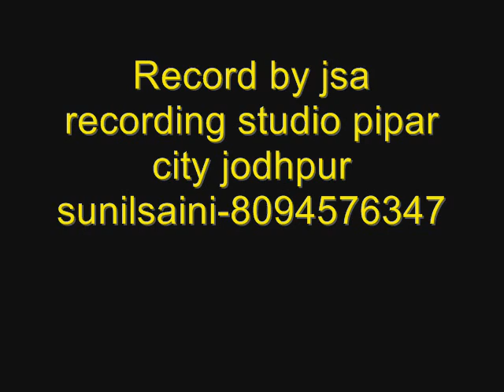2018 new marvadi song//रूणीचे री वनी में /singer -sunil goar